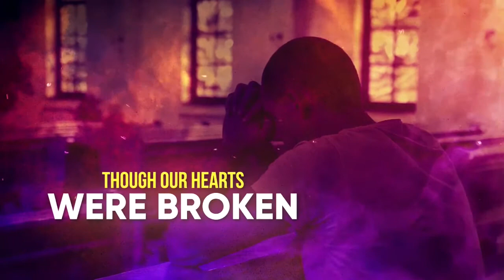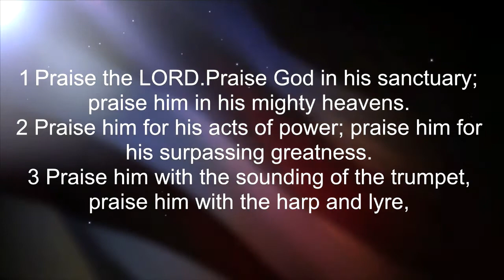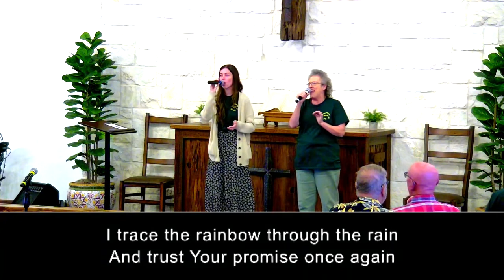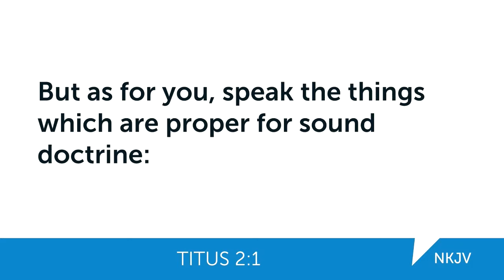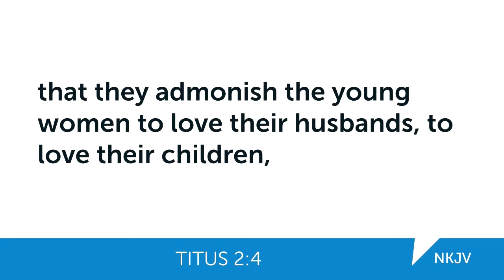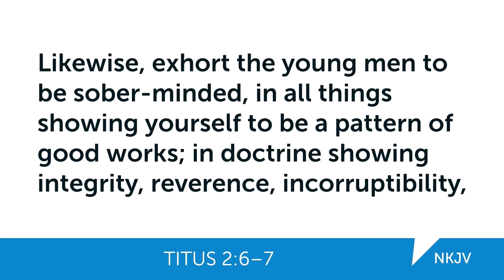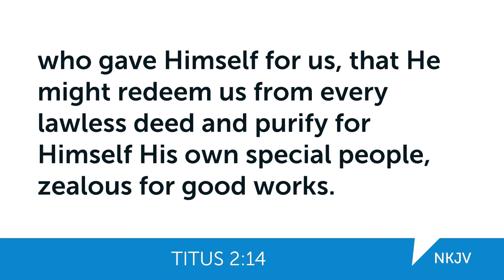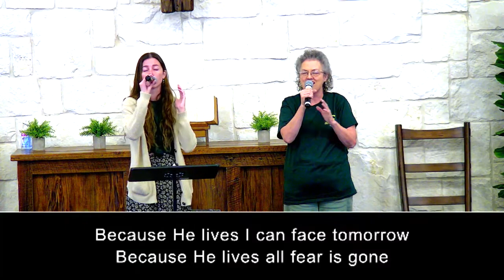A Grace Shaped Community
Bill Stegemueller preaching on a Grace Shaped Community taken from Titus 2:1-15

Medina, TX